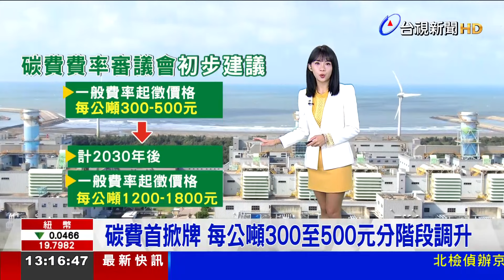碳費首掀牌 每公噸300至500元分階段調升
環境部昨天(9) 召開 第5次 碳費「費率審議會」，雖然 費率未正式決議，但委員 初步建議，一般費率 起徵價格，在每公噸3百至5百元，預計2030年 將調升到 每公噸1千2百到1千8百元。